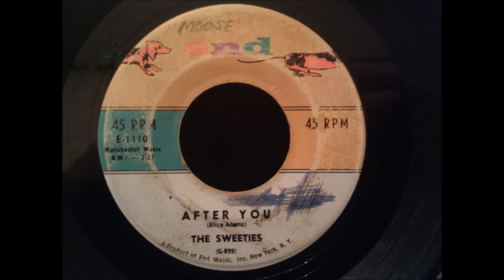Sweeties - After You - Great Early 60's Doo Wop Ballad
Excellent Philly doo wop ballad